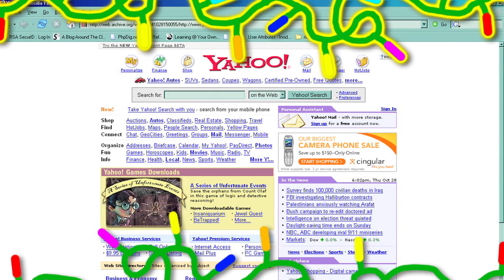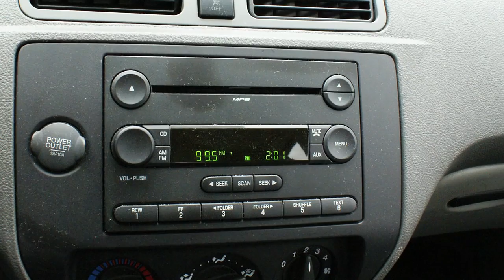The History of Christmas Tree Lights on the Internet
Today on Rocketboom Daily, Molly gives us the history of how Christmas tree lights made their way into the web and our hearts.

$82,000 in electricity for this 1 million lights strong home.

65,000 LEDs, 200 individual channels, 500 hours.

Seeing Ads? Jump over to Rocketboom.com for an ad free experience. **Update May 20, 2014: